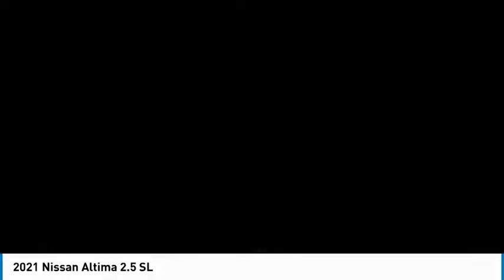2021 Nissan Altima available in davie pompano miami fl MN372197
2021 Nissan Altima Available in Davie, Pompano, Fort Lauderdale, Miami FL
2021 Nissan Altima 2.5 SL

Coral Springs AutoMall
9400 W Atlantic Blvd.

Recent Arrival! Coral Springs Auto Mall is pleased to offer this Beautiful 2021 Nissan Altima. This 2.5 SL Altima is beautifully finished in Pearl White Tricoat and complimented by Light Gray Leather and this exceptional vehicle comes well equipped with CVT with Xtronic and gives you an amazing driving experience along with impressive Fuel efficiency rating. 2021 Nissan Altima 2.5 SL 2.5L 4-Cylinder DOHC 16V CVT with Xtronic FWDbrbr28/39 City/Highway MPGbrbrNew Price!brbrDealer Discount of $2,736 off MSRPbrbrCoral Springs Auto Mall is a family owned dealership that has served the South Florida community with quality new and used cars since 1985. During this time weve had the chance to grow and learn with our community and sharpen the skills of our staff to provide better customer service while saving you money. The sales, service, and finance specialists are more than knowledgeable and eager to provide you with top notch car buying experience. Coral Springs Auto Mall wants to set the bar a bit higher when it comes to taking care of our customers and their new, used, or certified pre-owned . Price includes: $2250 - Nissan Customer Cash - National. Exp. 05/03/2021